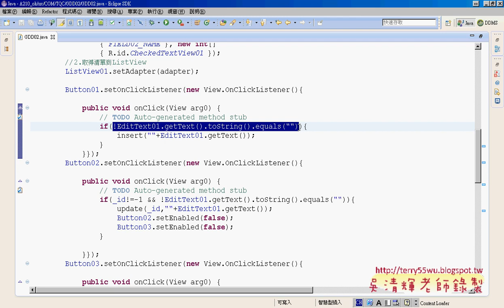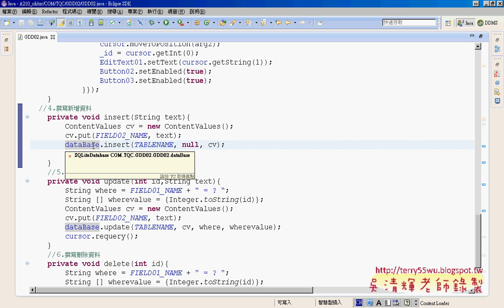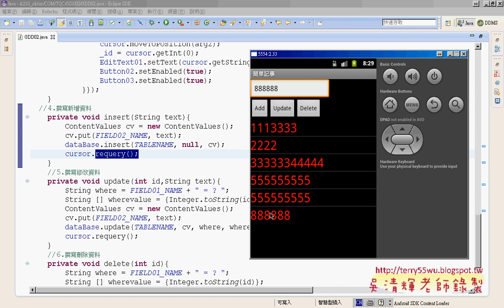14 如何新增資料到SQLite